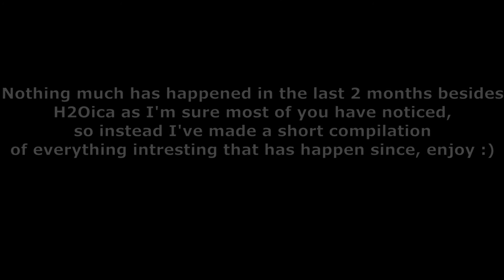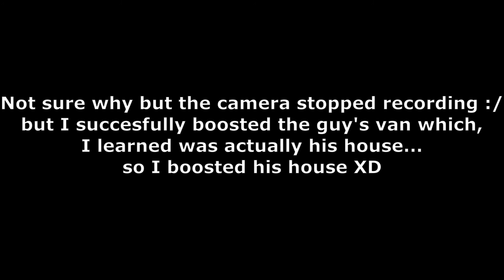Dumb & Good People Compilation | September & October 2020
I didn't have enough footage in the past 2 months to make monthly videos other then H2Oi/H2Oica so here's a review of both months in one video :)